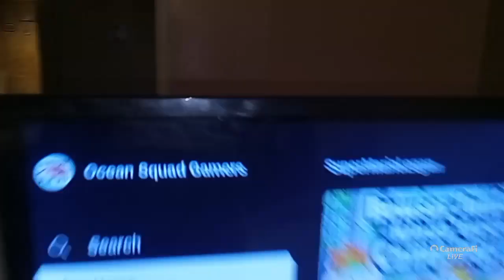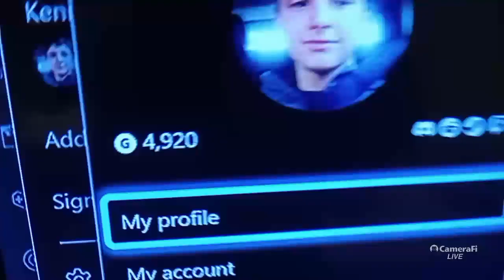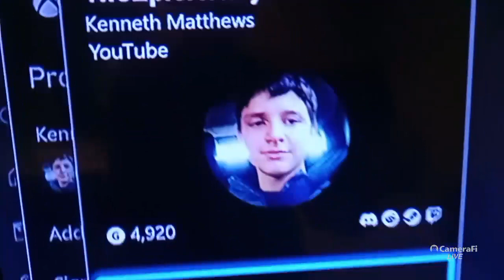Vlog, Announcements, and Shoutouts Video (Part 1)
Add and Follow:
Xbox: TheEpicKenny
Roblox Profile: OceanSquadPlays
Roblox Group: Ocean Squad Gamers Hangout